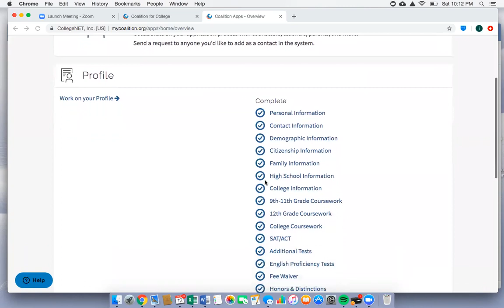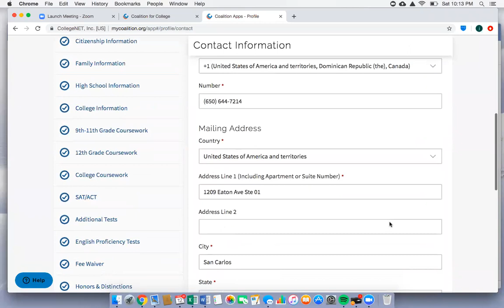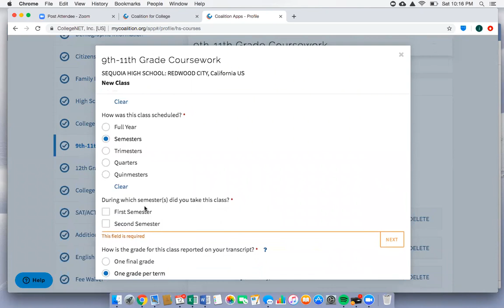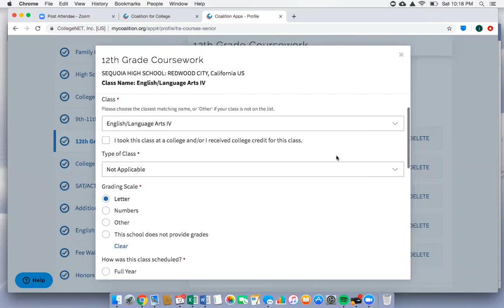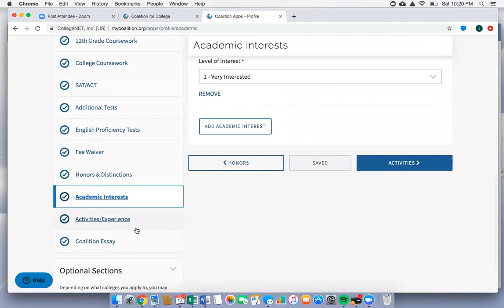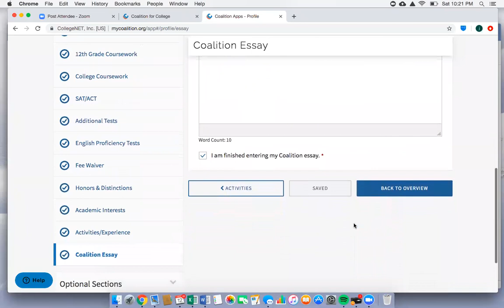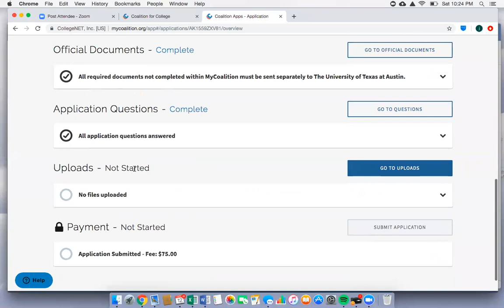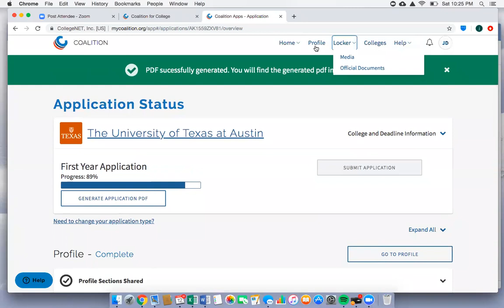College Calm Coalition Application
College Calm reviews how to finalize the coalition application and send it in!